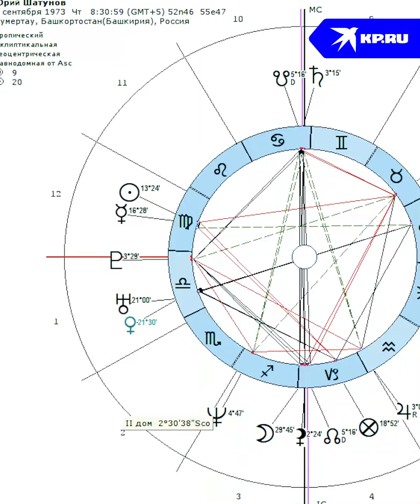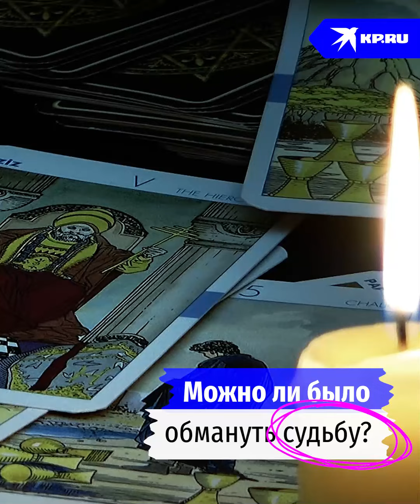Астрологи рассказали главную тайну Юры Шатунова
Астрологи заглянули в натальную карту Юры Шатунова, чтобы понять: была ли ему уготована смерть по судьбе? И внезапно наткнулись на душераздирающую подробность о его жизни.